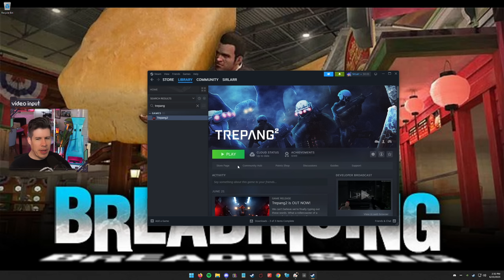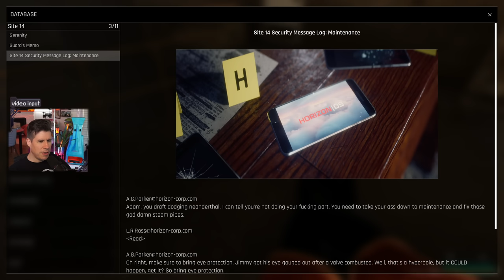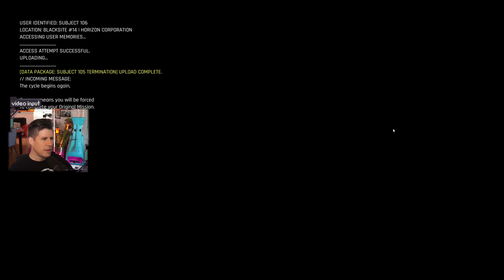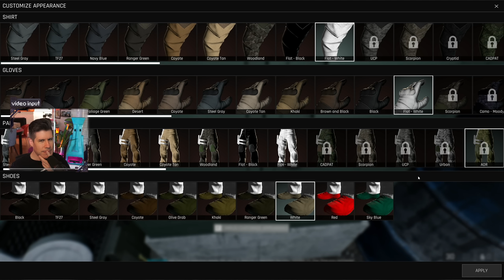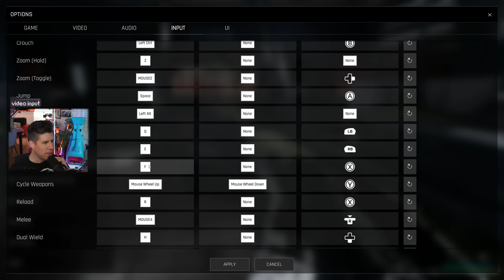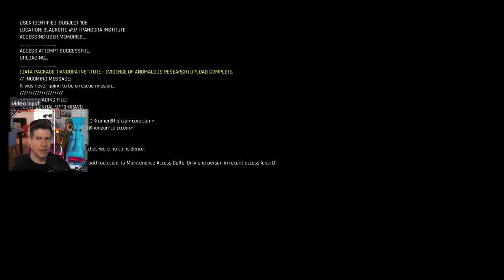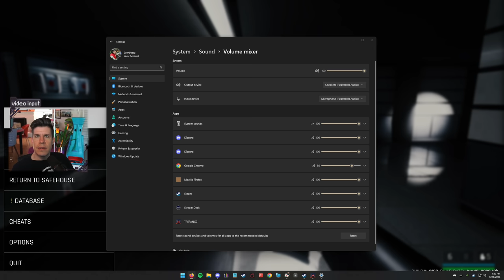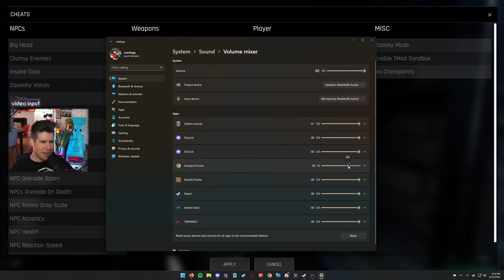No Fear Allowed | Trepang2 Gameplay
Thank you Team 17 for the game code!

Platform: PC